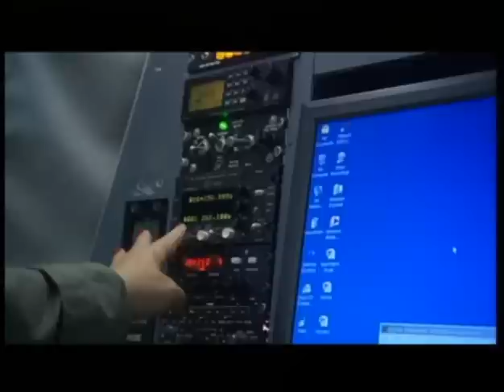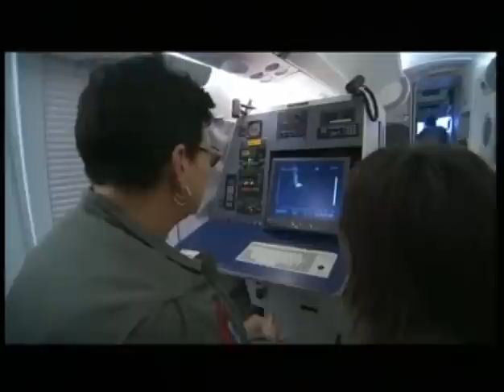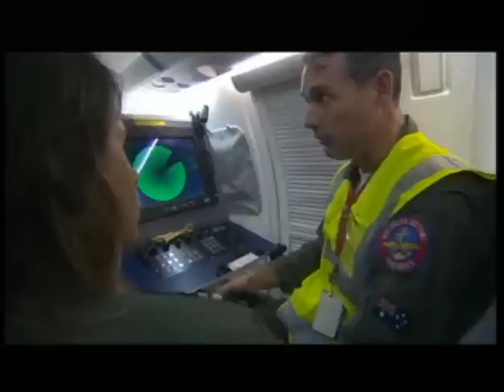Revolution Am Riff Ch.1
Die Riffe, neben dem Regenwald die artenreichsten Ökosysteme der Erde, sterben fast unbemerkt von der Öffentlichkeit. Australien reagierte mit einer einzigartigen Entscheidung: Das größte Schutzgebiet der Welt wird geschaffen, der Naturpark Great Barrier Reef.

Die Korallenriffe vor der Küste Australiens gehören zu den artenreichsten Ökosystemen der Erde. Aber sie sind durch das Klimaphänomen El Niño und in erheblichem Maß durch menschliche Eingriffe gefährdet. Die australische Regierung versucht nun, mit der Einrichtung eines Nationalparks der Zerstörung Einhalt zu gebieten. Im Mittelpunkt der teiligen Dokumentation steht die Juristin und Biologin Kathleen Swalling, die Fischer, Landwirte und Freizeitsportler für den Erhalt der Riffe gewinnen will.
Kathleen Swalling jagt illegale Fischer, verhandelt mit den Besitzern riesiger Zuckerrohr- und Bananenplantagen über die Einleitung von Düngemitteln ins Meer, sucht unter und über Wasser mit Wissenschaftlern nach den Ursachen des Korallensterbens, bildet Sporttaucher zu Umweltschützern aus und dokumentiert mit der Kamera die Zerstörung, aber auch die Schönheit der letzten unberührten Riffe.